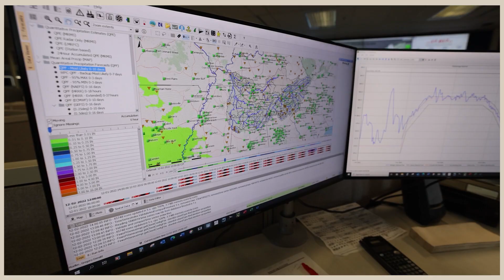Job Pop! Water Engineer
Dive into the essential world of Water Engineers, the innovative problem-solvers who ensure we have clean and safe water. Join us on a journey through the intricate systems of water supply and treatment, where these skilled professionals design and manage solutions for sustainable water resources. Let's embark on a journey of innovation and sustainability with the dedicated engineers who keep our water flowing.

Job Pop is a fun channel that helps kids explore different jobs and learn about new career opportunities. We know that it can be tough to figure out what you want to be when you grow up, but that's where Job Pop comes in. We help you discover all sorts of cool jobs that you might not have even heard of before. Whether you want to be an astronaut, a firefighter, or a chef, Job Pop has something for you! So come join us on this exciting adventure and let's explore the world of work together!